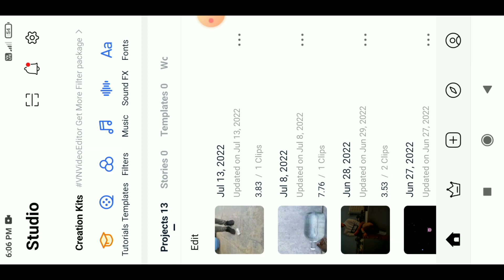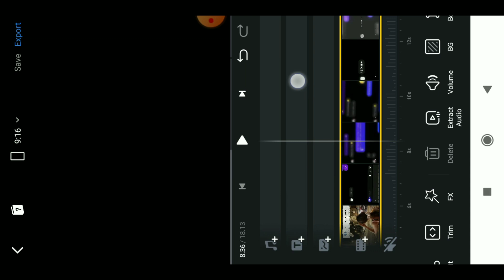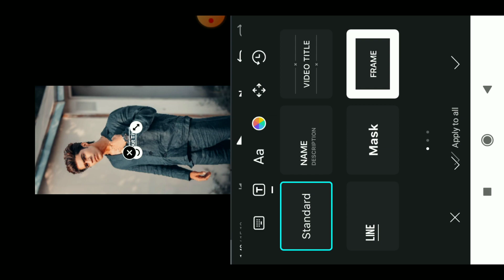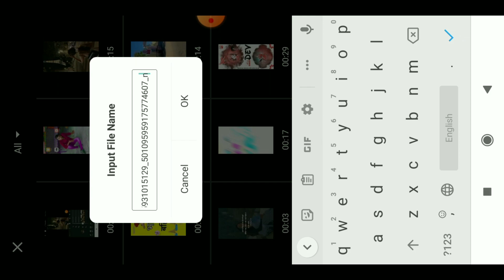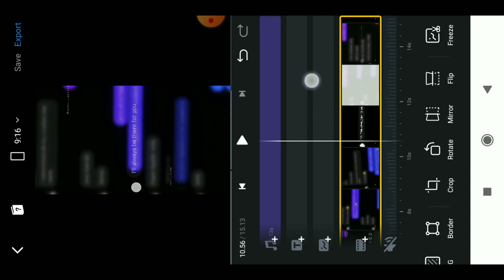why are you scared of getting attached to someone reel trend | trending reel editing | chat editing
why are you scared of getting attached to someone reel trend | trending reel editing | reel tutorial

Why are you scared of getting attached to someone

Hanji Dosto ❣️

instagram Viral audio

Ummed karta hu ki aapko ye video bahut accha laga hoga

middle of the night stave reel editing
stavemusicofficial original audio reel
stavemusicofficial original audio reel tutorial
stavemusicofficial original audio reel editing
stavemusicofficial original audio reel trend
why are you scared of getting attached to someone reel trend
why are you scared of getting attached to someone reel editing
why are you scared of getting attached to someone reel tutorial
how to edit why are you scared of getting attached to someone reel trend
why are you scared of getting attached to someone chat editing
chat editing
how to make why are you scared of getting attached to someone video
in the middle of night viral music
in the middle of night chat editing
instagram reels tutorial 2022
reels instagram

. Hashtag .